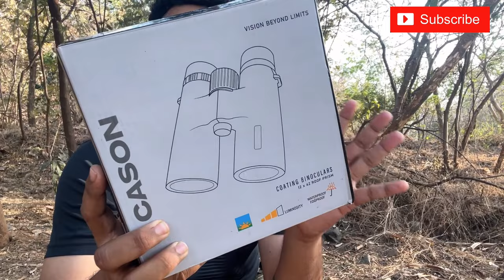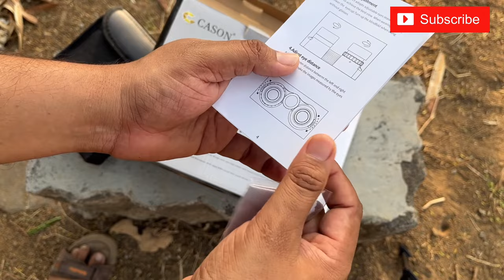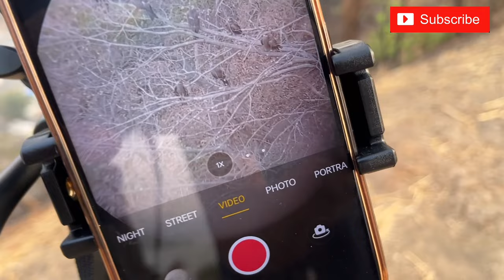Best Binocular for Birding | Cason 12x42 Zoom Test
Binoculars Review & Unboxing | Cason 12x42 Zoom Test

Welcome to our unboxing and review of the Cason 12x42 Binoculars! In this video, we'll dive into the unboxing experience, showcasing what's included in the package and our first impressions. Then, we'll put these binoculars to the test, exploring their features, performance, and overall value for outdoor enthusiasts, birdwatchers, and more. Join us as we provide an in-depth analysis to help you make an informed decision on whether these binoculars are right for you.

Other Videos For your Help !